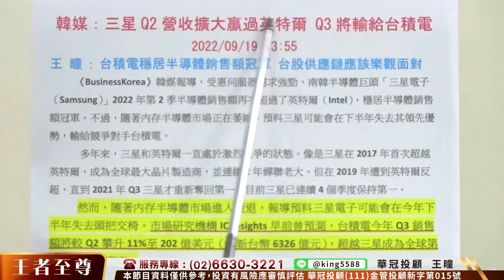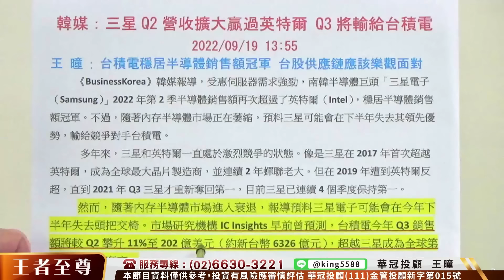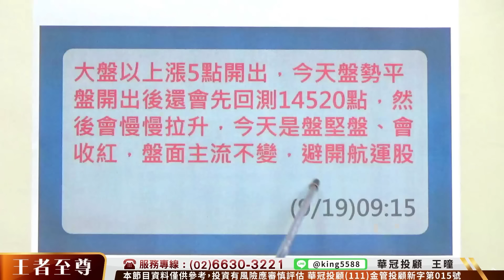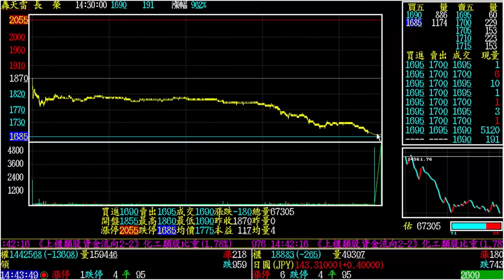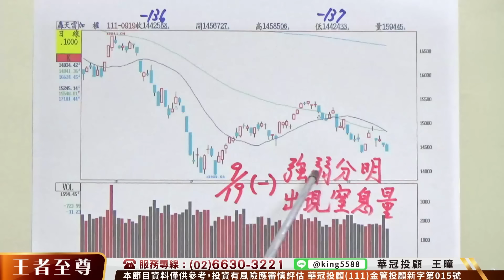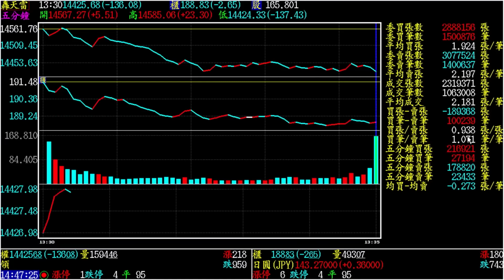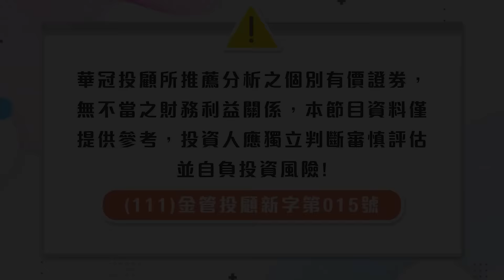【王者至尊】 王曈 0919《【地震惹的禍 出現窒息量】》王曈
* 鎖碼影音: 每日預告個股動向、明天大盤走勢、至尊私房菜介紹。

* 個股資訊：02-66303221 加入王者至尊 Line id: @ king5588 。

 * 每日新聞  : 韓媒：三星Q2營收擴大贏過英特爾 Q3將輸給台積電
2022/09/19 13:55
王 曈 : 台積電依舊領先  股價表現只是一時
    《BusinessKorea》韓媒報導，受惠伺服器需求強勁，南韓半導體巨頭「三星電子（Samsung）」2022年第2季半導體銷售額再次超過了英特爾（Intel），穩居半導體銷售額冠軍。
      不過，隨著內存半導體市場正在萎縮，預料三星可能會在下半年失去其領先優勢，輸給競爭對手台積電。
       多年來，三星和英特爾一直處於激烈競爭的狀態。像是三星在2017年首次超越英特爾，成為全球最大晶片製造商，並連續2年蟬聯老大。
       但在2019年遭到英特爾反超，直到2021年Q3三星才重新奪回第一，目前三星已連續4個季度保持第一。
        然而，隨著內存半導體市場進入衰退，報導預料三星電子可能會在今年下半年失去頭把交椅。市場研究機構IC Insights早前曾預測，台積電今年Q3銷售額將較Q2攀升11%至202億美元（約新台幣6326億元），超越三星成為全球第一大半導體廠商。